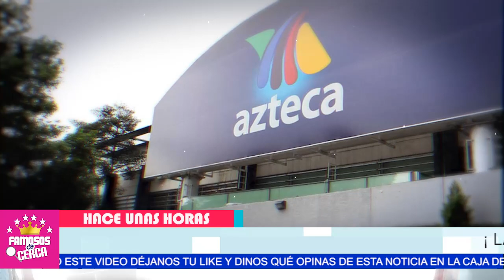⛔📌 ¡ 𝗨𝗟𝗧𝗜𝗠𝗔 𝗛𝗢𝗥𝗔 ! Ingrid Coronado 𝗥𝗘𝗖𝗜𝗕𝗘 𝗠𝗔𝗟𝗔𝗦 𝗡𝗢𝗧𝗜𝗖𝗜𝗔𝗦 / de 𝗧𝗩 𝗔𝗭𝗧𝗘𝗖𝗔 😱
Ingrid Coronado Por su Orgullo y Mal Genio Recibe Un Poco de su Mismo CHOCOLATE.

 BIENVENIDOS!!!
chismes de farandula
escandalos
De primera mano
noticias
famosos mexicanos
mexico
el gordo y la flaca
estados unidos
farandula 2021
entretenimiento
farandula mexicana
chismes de famosos 2021
ventaneando
famosos
un nuevo dia
espectaculo
Hoy